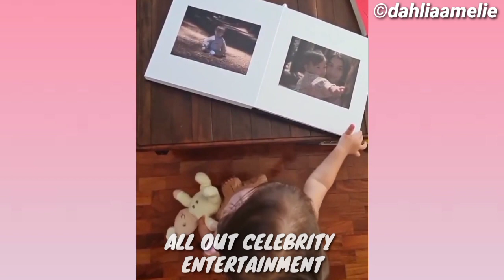DAHLIA AMELIE's LATEST VIDEO | ANNE CURTIS & DAHLIA | ALL OUT CELEBRITY ENTERTAINMENT